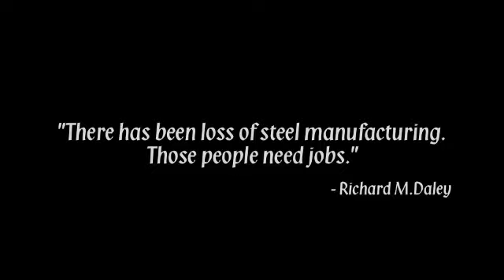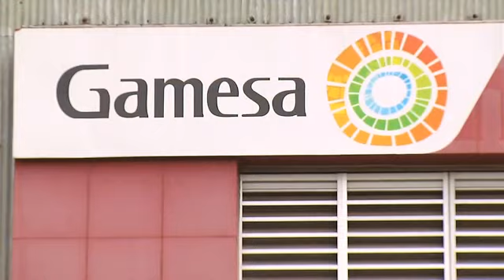Brownfields - Bucks County - Keystone Industrial Port Complex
This remediated former U.S. Steel Site is now an alternative energy, green technology hub.